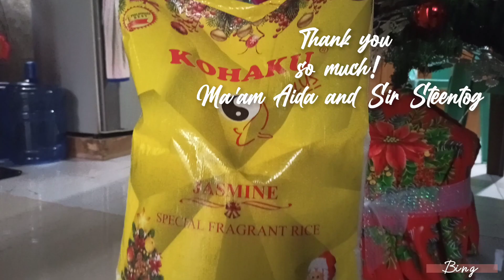Maraming Salamat Sa Maagang Pamasko || Half sack of rice || Ma'am@Shamadagirl&Sir@Dhang240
Thank you so much Ma'am @Shamadagirl and Sir @Dhang240 ✨